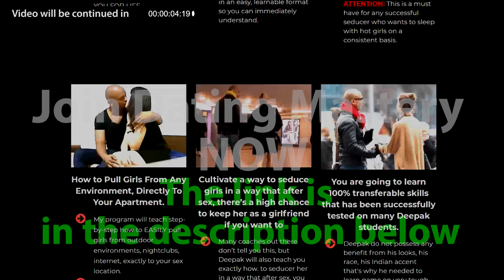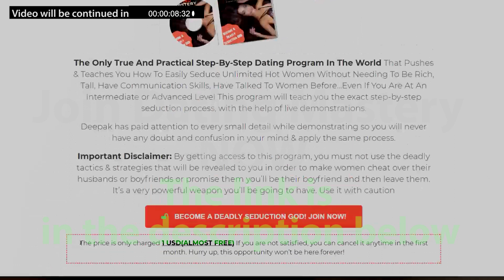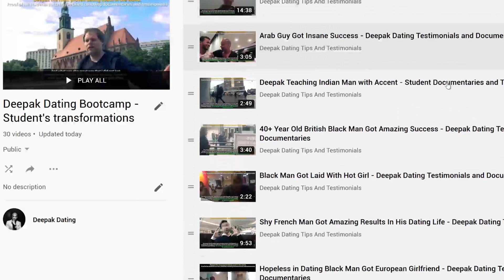Why You Need Game in 2021 And In Future [Reaction]